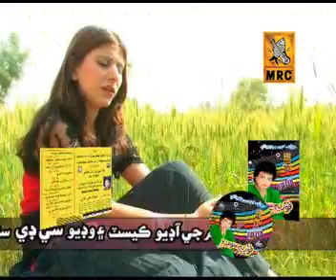Aaun Wichori Ji Mariyal || Fozia Soomro || M3tech